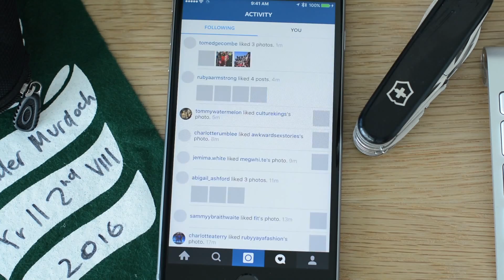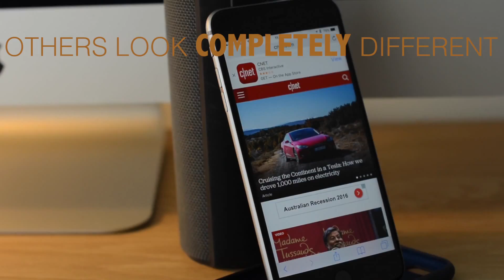The Adoption of Mobile Media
Filmed & Edited by Alex Murdoch for a Y11 FTV Project

Edited using Adobe Premiere Pro CC & After Effects CC
Stabilisation added using Apple Final Cut Pro X

Camera Gear:
Nikon D7100
Nikon 50mm Prime f.1.4
Sigma 10mm-20mm Wide-Angle f3.5